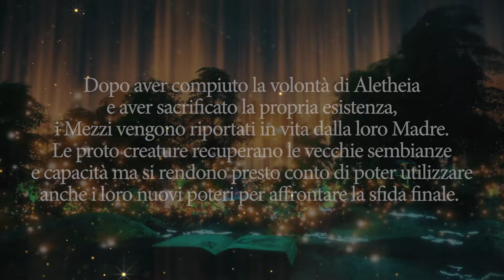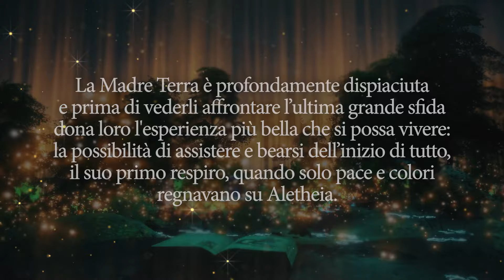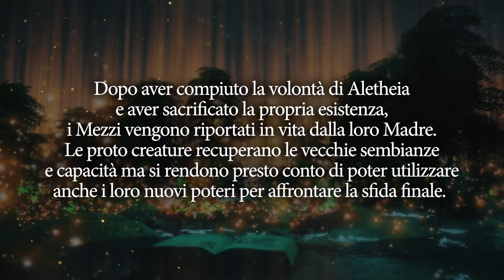Aletheia - Con Ogni Mezzo! - EP.09 "Pelkipos e le semidivinità di Aletheia"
IL MAGICO SHOP DI ALETHEIA VI ASPETTA!
Nel link qui sotto puoi trovare le fantastiche Carte della Mitologia:
ABBONAMENTI: VUOI ASSISTERE ALLE REGISTRAZIONI DELLE SESSIONI DI FORMAT E AVVENTURE? CLICCA SUL TASTO ABBONATI!
Ci sono vari livelli di abbonamento con un sacco di vantaggi esclusivi!
GRUPPO TELEGRAM: Entra anche tu nel gruppo ufficiale aperto di "Il Mondo di Aletheia", il luogo perfetto dove confrontarsi e conoscere le altre anime in fissa con le meraviglie che questo mondo nasconde
PREMESSA NARRATIVA DELL'AVVENTURA
Aletheia decide di riunire i Mezzi, proto-creature di un lontano e sconosciuto passato, e lo fa senza rischiare: devono incontrarsi senza sapere nulla, scopriranno la loro storia con l’avventura. Sono stati contattati attraverso la natura, i fiumi e le foglie hanno indicato loro un messaggio: la Terra ha bisogno di voi, raggiungete i monti di Vuliatill e tutto sarà più chiaro. Un’energia strana, vicina al potere di Itrhon, deve essere studiata e conosciuta. E lì la storia dei Mezzi verrà svelata.
CAPITOLI
00:00:00 | Prologo
00:02:40 | La tana di Pelkipos
00:17:54 | Una creatura spaventata
00:30:00 | Faccia a faccia con Pelkipos
00:34:00 | L'influenza di Itrhon
00:59:50 | Tutt'uno con gli elementi
01:10:26 | La quiete dopo la battaglia
01:13:54 | Flak, guida sicura
01:15:55 | Kuma, grido di battaglia
01:18:34 | Iren, caos frenetico della natura
01:20:15 | Oneiros, voce di ogni sogno
01:25:10 | Altri tempi, altri luoghi